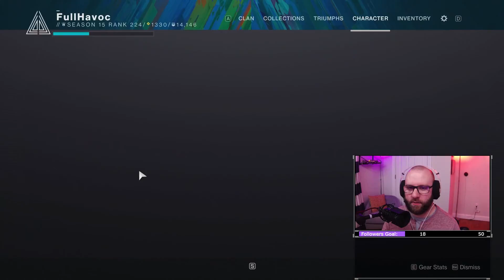1.92KD 23 Kill Iron Banner Game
Nothing outrageously good here, Just a 1.92KD 23 Kill Iron Banner Game. I'm trying to get into the habit of post a few shorter videos throughout the week.
Originally aired on 12/11/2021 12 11